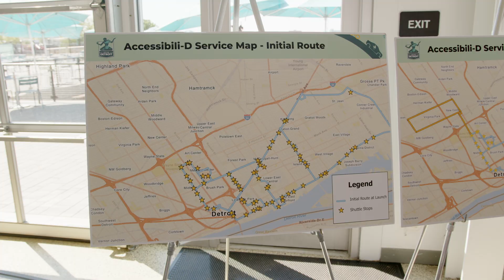Detroit ADS: Self-Driving Shuttles